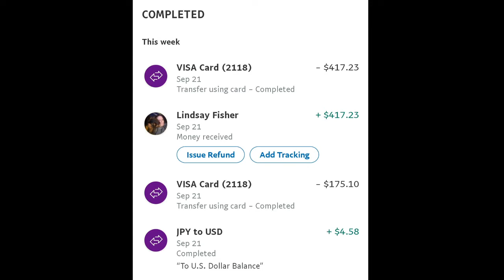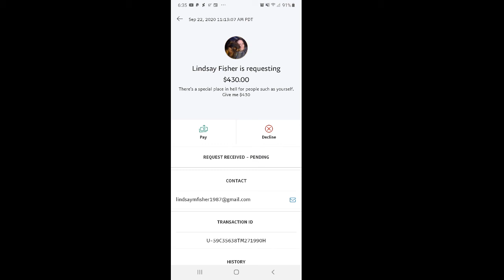Bitch just scammed me out of 400 bucks! WTF!!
All because I asked her if she can help me commission 3D models. She agreed and she gave me the money before she pulled that infamous chargeback shit at the last minute which pisses me the fuck off. Fuck this scamming e-thot. She even wished me hell yet said to ask me for 420 bucks.

Un-Fucking-Believable!